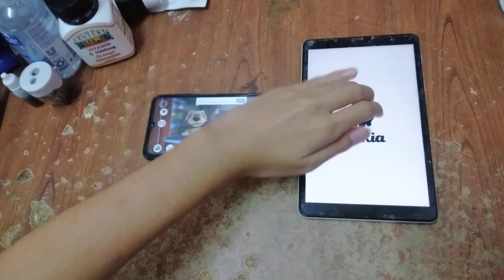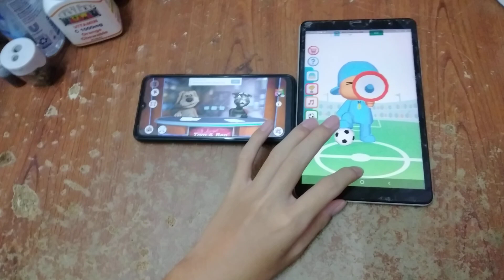Talking News & Talking Pocoyo Football Echo 7182